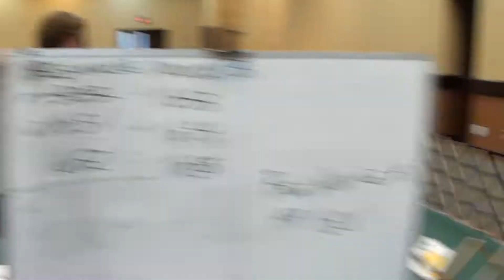Jan and Shadow. Beginner Novice B. Score 196.5 First Place!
Shadow's second leg in Beginner Novice B.